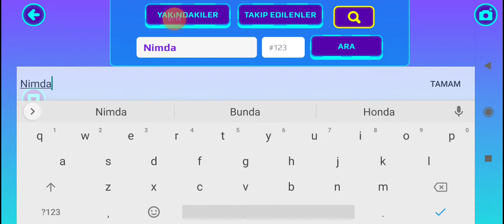Nimdanın kalesi🏰. spoiler🤔